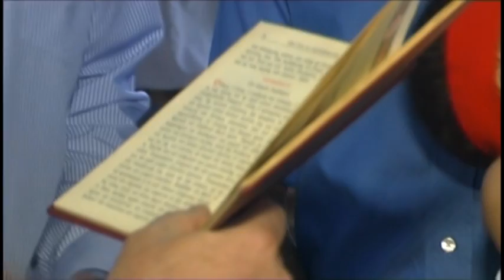CLIP VAPTISIS AGGELIKH